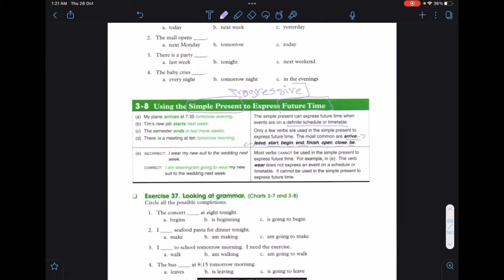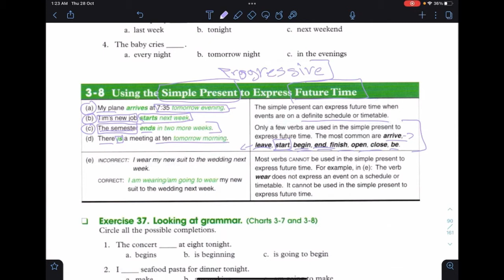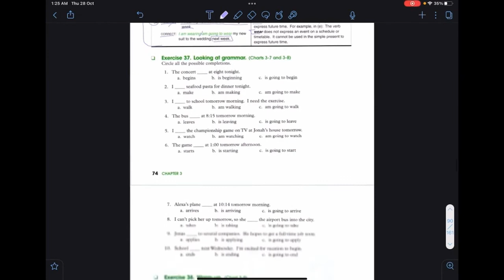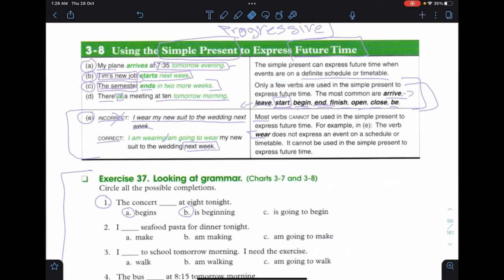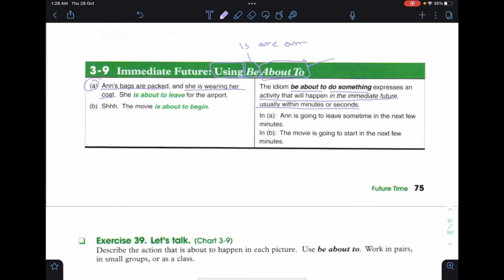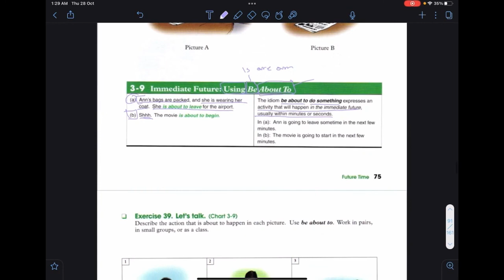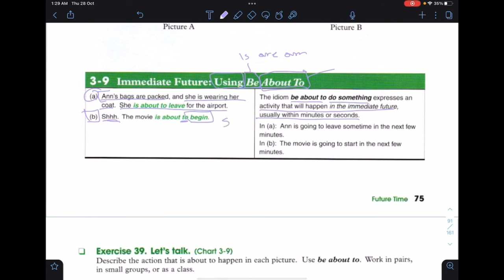Grammar 102 Chapter 3 (Chart 8-9)